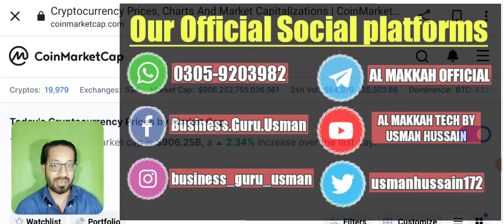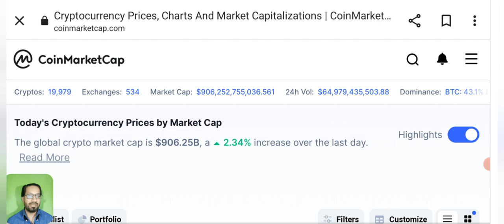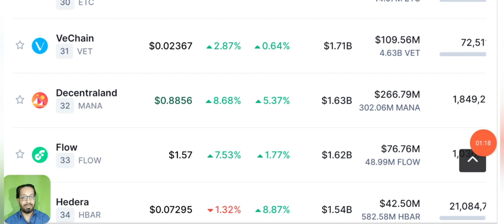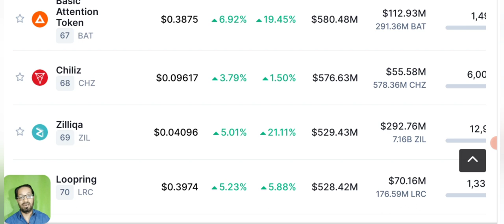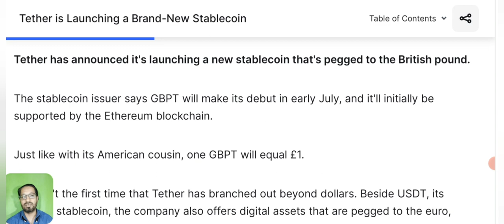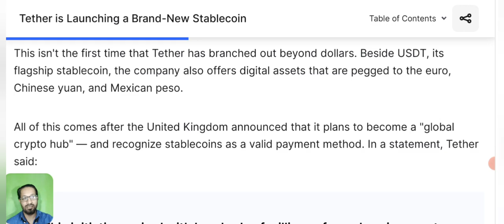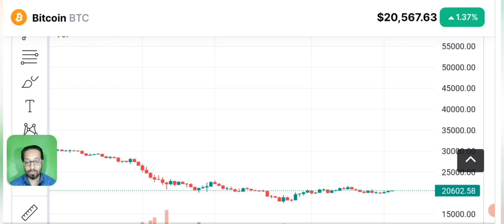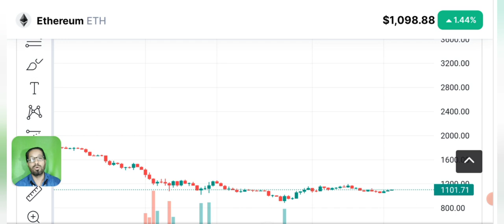New coin Launch - Crypto news today - new listing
Asalaam o alikum dear YouTube family, today i am here to share with you latest crypto Market analysis news update and technical analysis & price prediction of Bitcoin.

Tether has announced it's launching a new stablecoin that's pegged to the British pound.

The stablecoin issuer says GBPT will make its debut in early July, and it'll initially be supported by the Ethereum blockchain.

Just like with its American cousin, one GBPT will equal £1.

Tron Trc20: 👇

TJZ5r3ErQe6CtXMdQMWcoZXGTUgNmFvV4S

_____________________________/SOCIAL LINKS\___________________________________